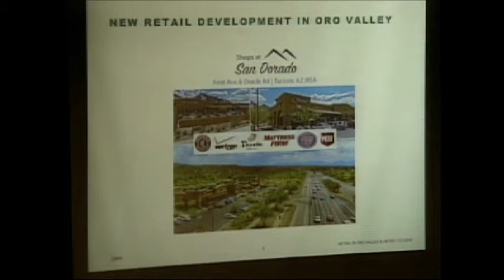11 15 16 Flashback- What does industry expert say about San Dorado?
At a special Planning & Zoning Commission Study session, industry expert Nancy McClure mentions that some businesses want out of San Dorado.